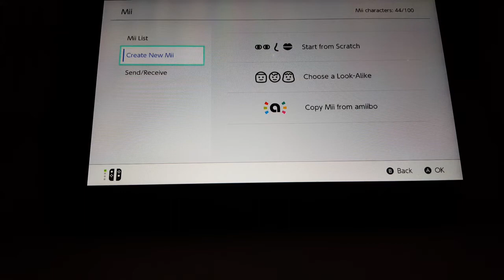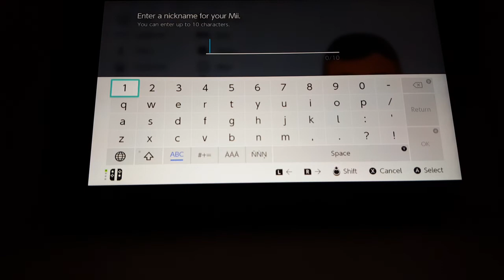Wii Sports Club Bo-Jia Mii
Bo-Jia is known as a CPU Mii who only appears as a baseball teammate in Wii Sports Club Baseball.